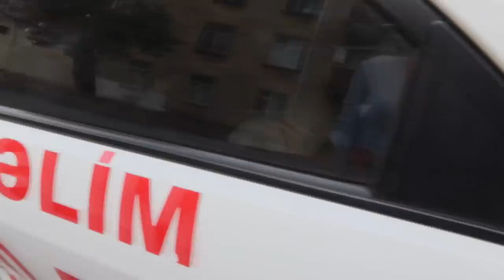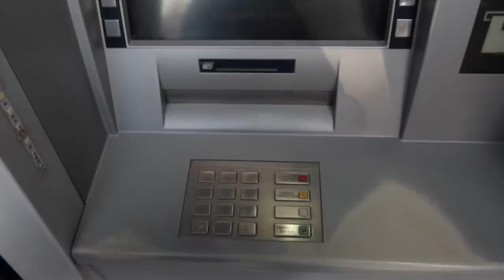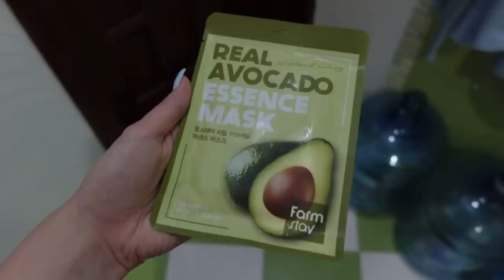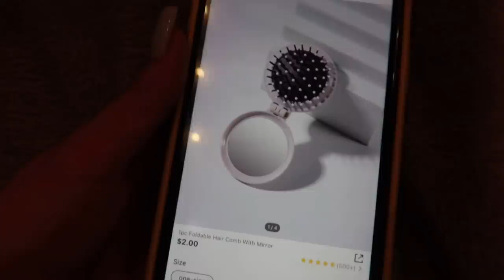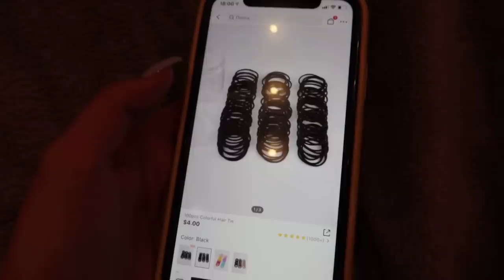ОДИН ДЕНЬ ИЗ МОЕЙ ЖИЗНИ 🌸 Vlog Ayka Emilly